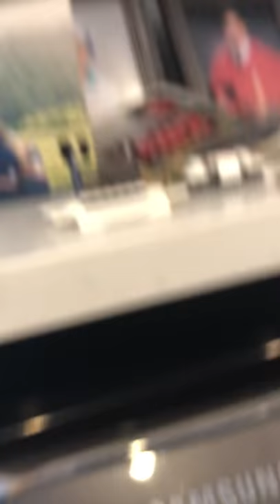24 hour challenge -part1